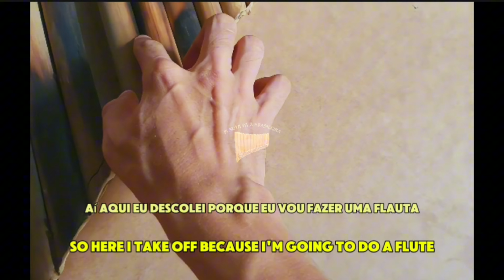REFORMULANDO MINHA NOVA PÃ TENOR